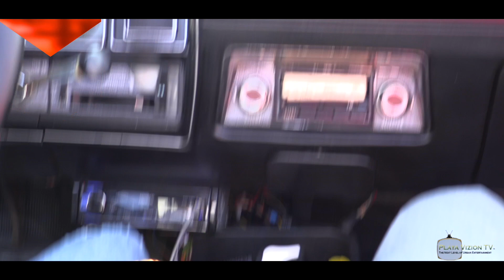INSTANT CAPITOL GROUP LLC PRESENTS POINT PUSHAS FESTIVAL PART 3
INSTANT CAPITOL GROUP LLC PRESENTS POINT PUSHAS  FESTIVAL PART 3 IN SAN FRANCISCO CA  AUGUST 14, 2021.